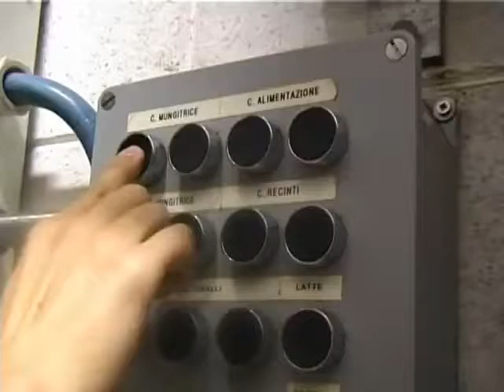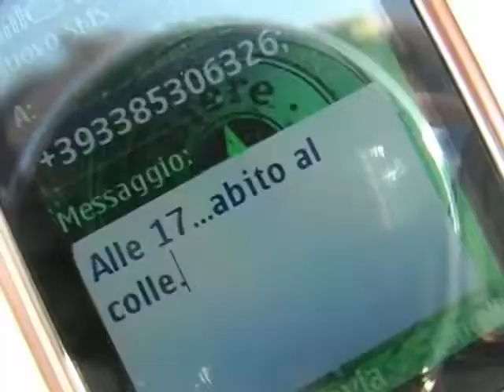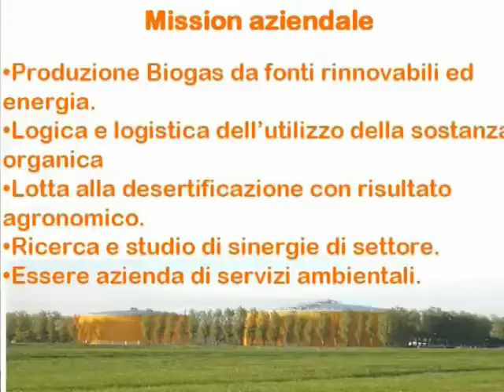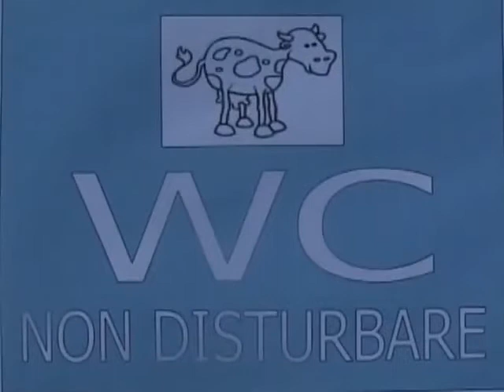Concorso nazionale GIOVANIDEE 2008